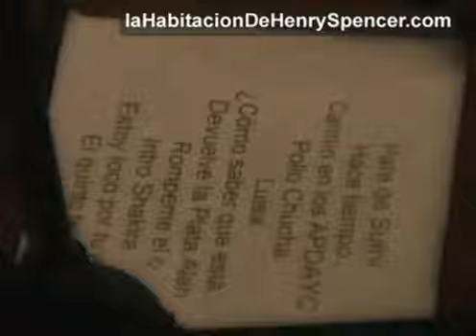Chabelos presenta "Nunca seremos músicos" en concierto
Hace algunas semanas acompañé a mis amigos Chabelos a un concierto en el distrito de Ate. En la tocada la banda presentó algunos de los nuevos temas del disco Nunca seremos músicos, lanzado recientemente por Morrison Records, y que incluye un documental de una hora que registra la gira que Chabelos realizó por provincias hace un año.